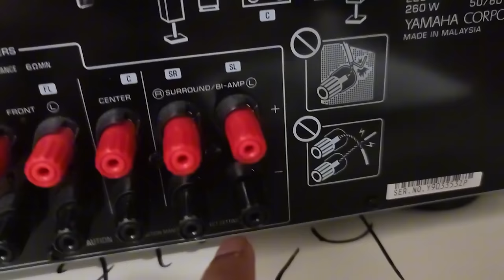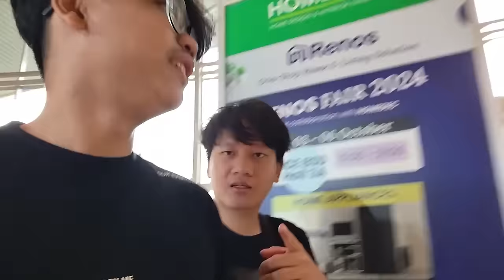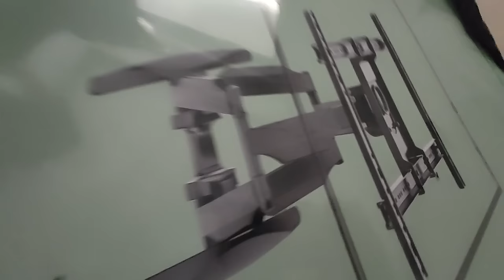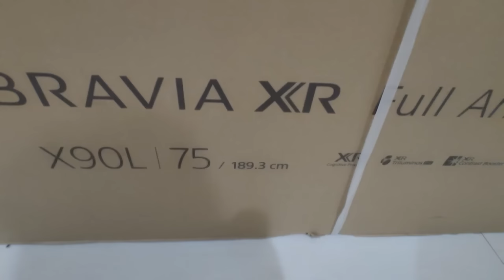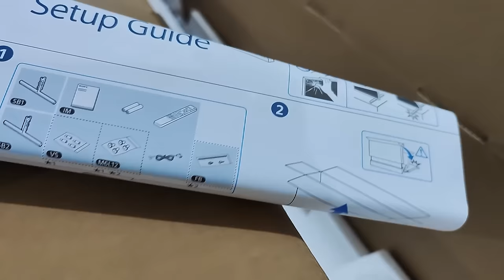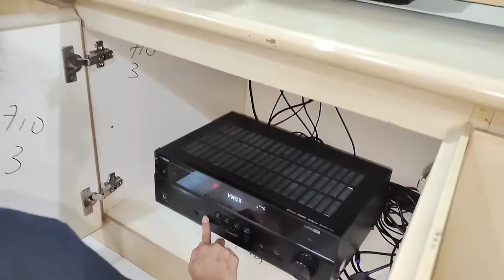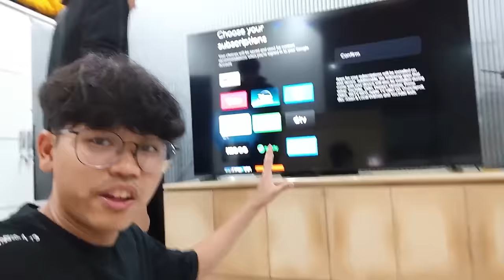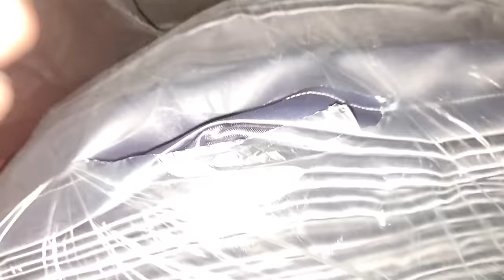Gw Bikin Bioskop Di GH Brutal! Part 1